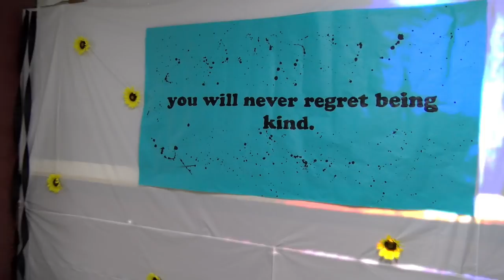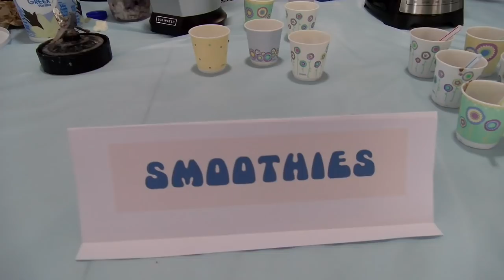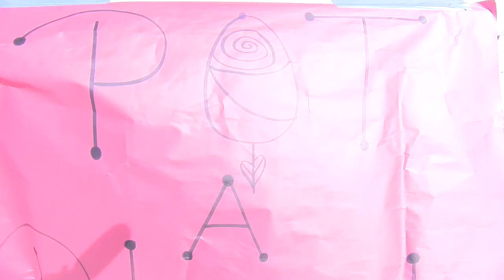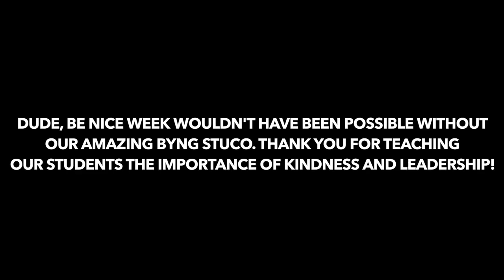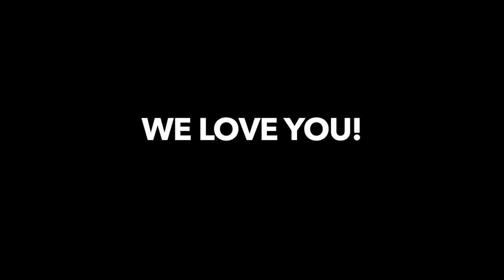Dude, Be Nice by Byng High School 2018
This video is about Dude, Be Nice